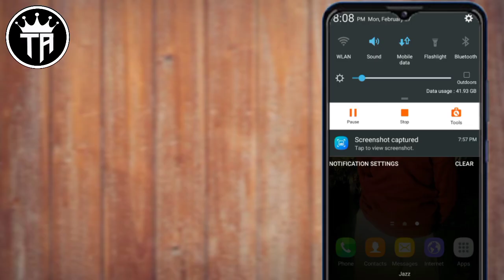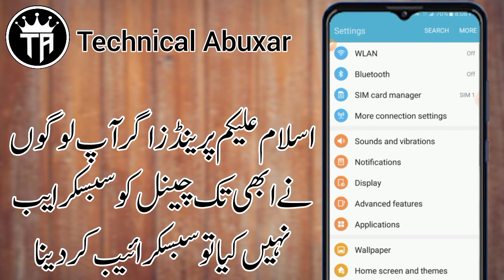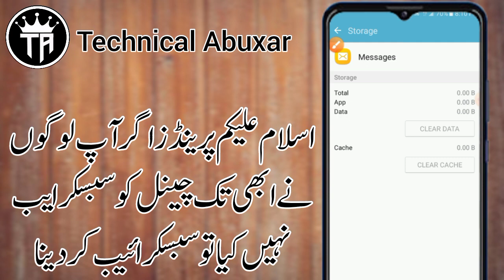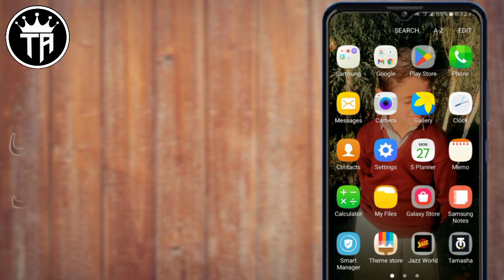Unfortunately Messages Has Stopped Problem Fixed2023 / Achank Mobile Messages Stop Hota Hai Msla Hal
aaj ki is video mai mai aapko bataunga unfortunately the process android.process.com has stopped ye problem kaise solve karte hai step by step

unfortunately, the process android.process.media has stopped.
Fix Messages Has Stopped Error in Android Phone
How to Fix Messages Has Stopped Error in Android Phone
In Android Fix Messages Has Stopped Error

Voice :--
ABUZAR KHAN
SUPPORTING